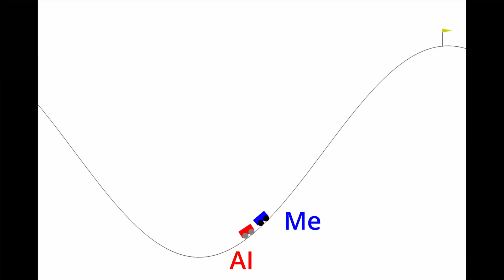Me vs Q-Learning Agent (Gymnasium Mountain Car)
I try to beat the mountain car that I trained from my Gymnasium MountainCar-v0 tutorials. I modified the environment to make it 2 players :D Full Tutorials: